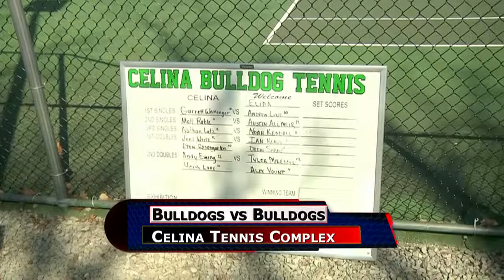Celina vs Elida Tennis